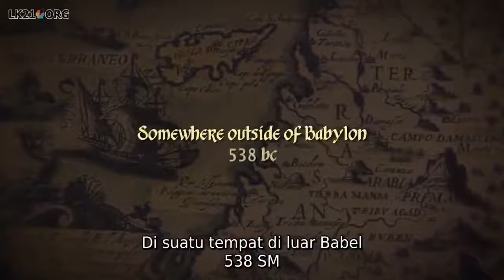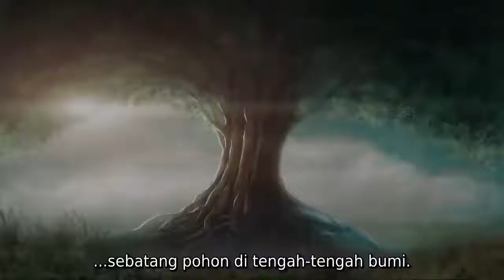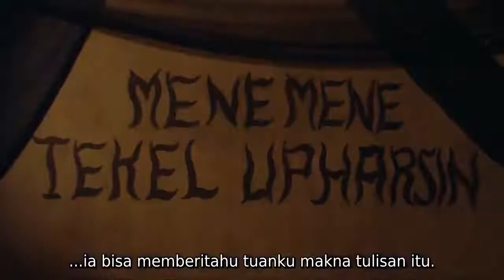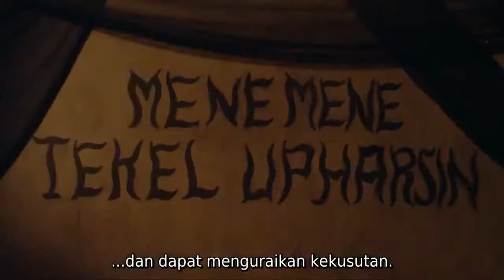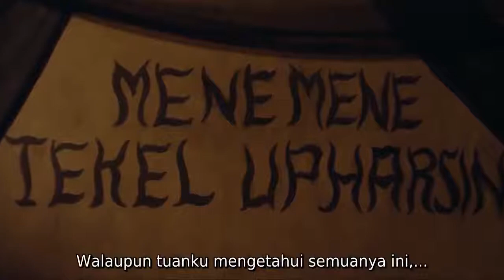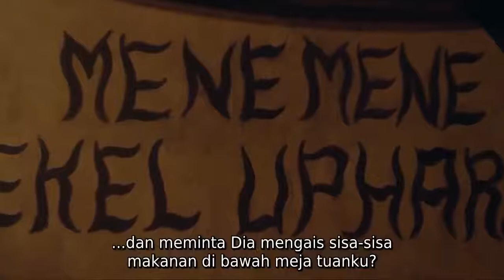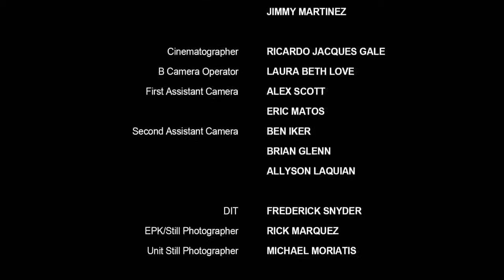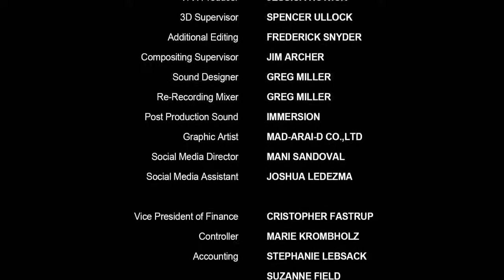Book Of Daniel